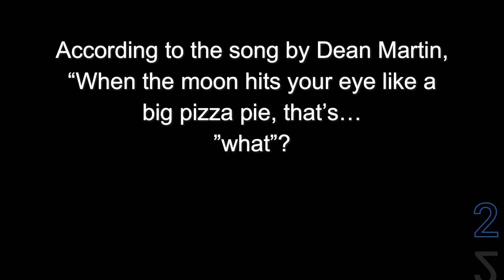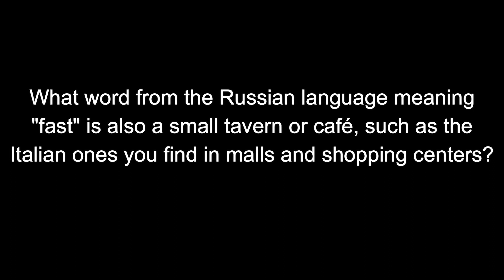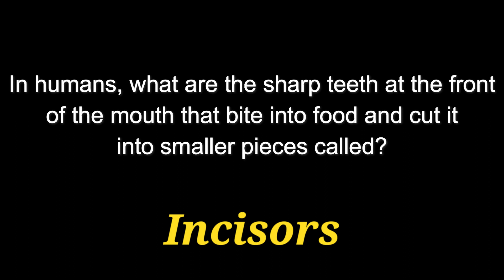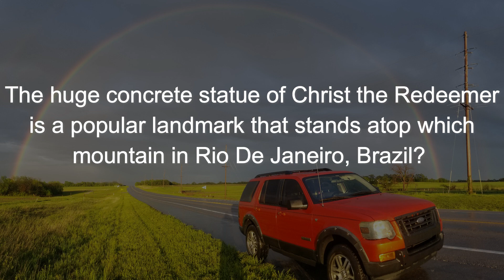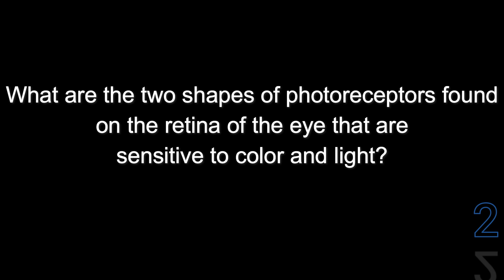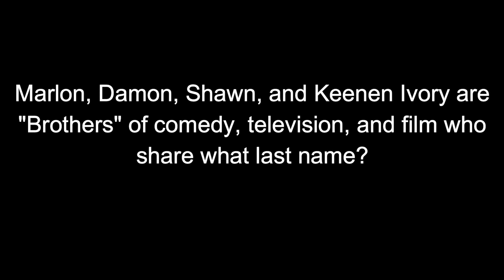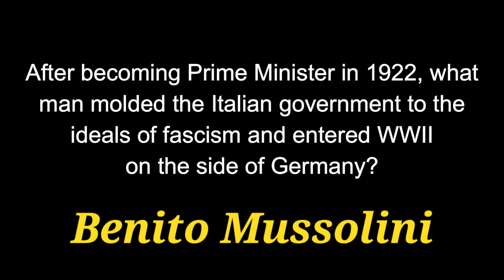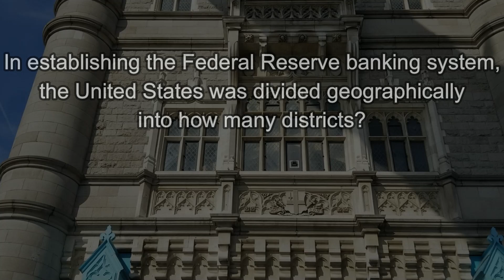DAY 112 / PIT STOP TRIVIA - 21 Quick Question Quiz - Trivia Road Trip (ROAD TRIpVIA- Episode 1131)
The 365-Day Trivia Road Trip - Day 112 - PIT STOP

EPISODE 1131 |
21 Questions / 10:44 Minutes